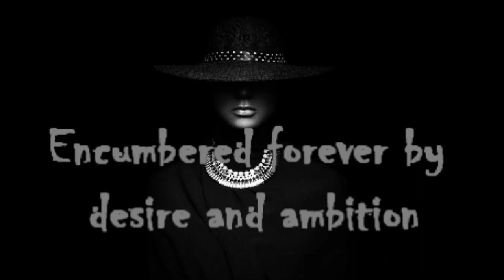Maroon 5 - Wake Up Call – Michael Bröndsted improvisation (guitar sound - camera mic)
Guitar – Ibanez J-Custom RG20136 BSZ (Limited Edition)
№ F1318155
The equipment used in recording:
Ibanez J-Custom RG20136 BSZ (Limited Edition)
Hughes & Kettner Tubemeister 36 Head
HUGHES & KETTNER TubeMeister 112 Cabinet
DUNLOP BG95 BUDDY GUY SIGNATURE CRY BABY
BOSS DD-20